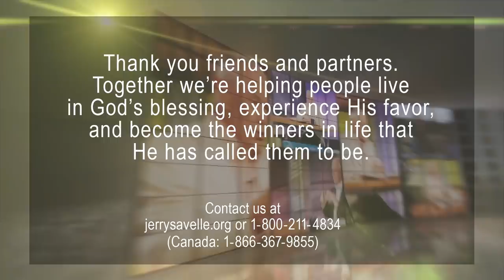How Do You Respond To Adversity, Part 1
Why do so many born again Christians never realize their full potential?
Do you know what to do when challenges and hardships arise?

In this series you will learn that you have the capacity for resilience, that the Holy Spirit will assist you in bouncing back no matter what you are going through.

So, make sure to keep a positive mindset and a winner’s mentality. And remember no matter what you are going through in your life… Don’t Quit!

“These things I have spoken unto you, that in me ye might have peace. In the world ye shall have tribulation: but be of good cheer; I have overcome the world.” John 16:33